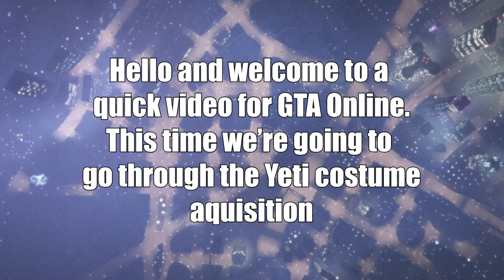Yeti costume in GTA Online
A quick video on where to the find the clues and what to do defeat the Yeti in GTA Online to get yourself the Yeti outfit.

Please note this is only valid during the current Winter/Christmas update, and apparently will no longer be available after early January 2024